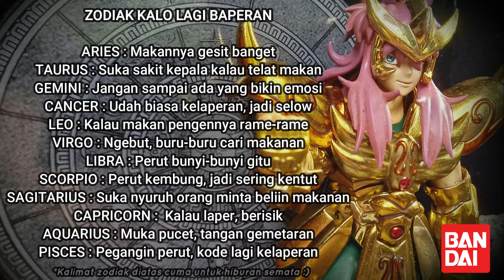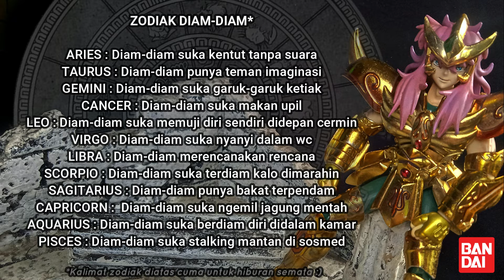Action Figure Scorpio Milo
Scorpio Milo